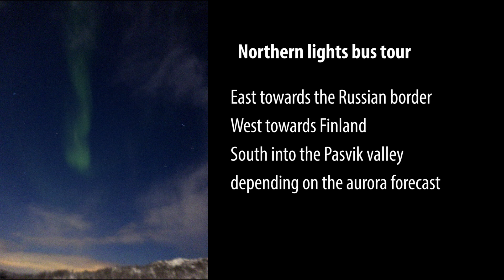The Snowhotel at Kirkenes, Norway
- At the Snowhotel near Kirkenes in northern Norway you can choose between cosy wooden cabins and rooms carved out of ice. Friendly huskies love to greet visitors and reindeer graze in a field above the cabins. Lakeside scenery makes walking a pleasure. And you may get to see the Northern Lights.
0:00 - Title
0:00:4 - Coming up
0:00:8 - Norrway to Snowhotel map
0:00:17 - Gamme cabins at Snowhotel
0:00:44 - Husky dog kennels
1:37 - Reindeer enclosure
2:01 - Snowhotel 365 icy rooms
2:32 - Northern lights bus tour
2:58 - Lakeside scenery along Jentoftbukta inlet